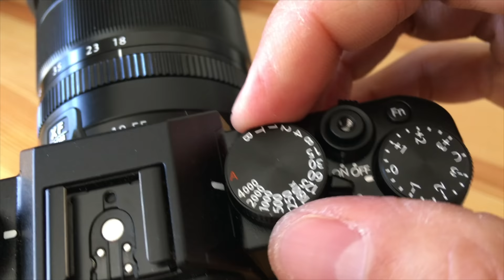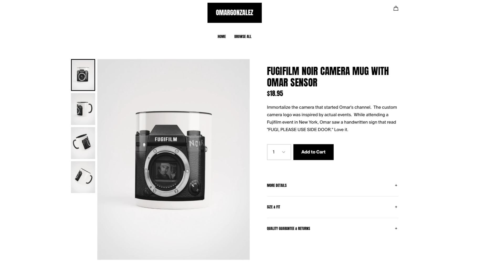State of this channel.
In this video, we look back and forward and ponder what's next.

First time here?  Hi, I'm Omar Gonzalez, a professional portrait and event photographer in the NYC/NJ area.  On this channel, we talk about cameras, lenses, tech, and techniques to improve our photography.

YouTube Gear IN THIS EPISODE

My favorite vlogging camera
Camera I use for Youtube
For Shallow DOF I use this Lens
Perfect Wide Zoom
For Easy Vlog or Motovlog-Gopro
THE BEST Vlogging Mini-tripod
Shotgun Mic
Wireless Mic
Small Vlogging Mic
Cheap Podcast or Voiceover Mic
Podcast Audio Recorder

Main Light
Small LED Light I use for color

SD card of choice

Working/Pro Gear
Nikon Event Photography Camera of Choice
2nd Budget Choice
Aukey light
Hard drive that holds my catalogs
Drives that hold my photos
Time Machine Drive
My NAS
My SATA reader
My music receiver
The Ben-Q screen bar

Favorite Fujifilm Gear:

My main Fujifilm Camera: XT20 Newer model
My 2nd most used Camera
Fun pocketable camera: Fujifilm X70 (love the sensor!)
Wide angle lens of choice
Street walk around
2nd Street lens
All around most recommended prime
Portrait godliness
Rokinon 12mm
My Fujifilm video lens of choice

Aukey light
Time Machine Drive
My NAS
My SATA reader
My music receiver